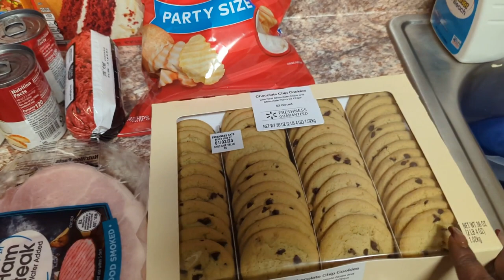VLOGMAS 8 | Christmas Grocery Haul| Christmas Grocery Shopping 2022| Christmas Dinner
VLOGMAS 8 | Christmas Grocery Haul| Christmas Grocery Shopping 2022| Christmas Dinner is a video of me picking up my Christmas dinner. I had picked up two grocery pickup one from Kroger and the other from Walmart. Please enjoy the video.